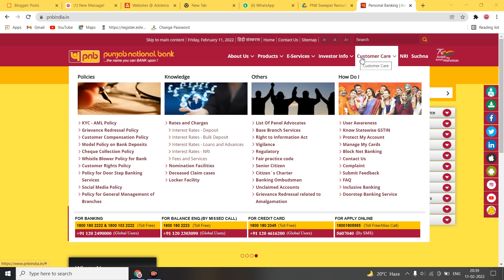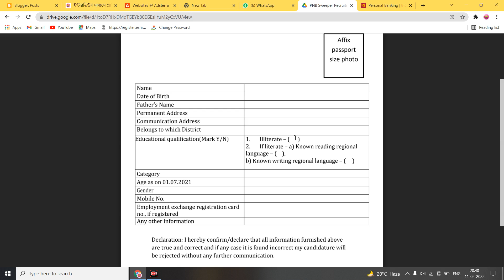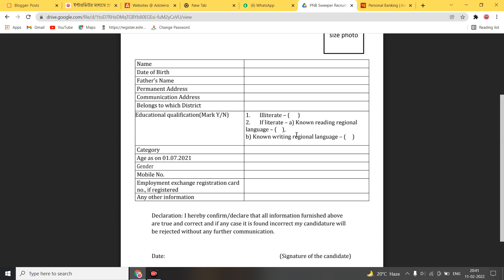রাজ্যের পাঞ্জাব ন্যাশনাল ব্যাংকে গ্রুপ-D সুইপার পদে চাকরি| Punjab National Bank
সকলকে "বেঙ্গল ইনফো" ইউটিউব চ্যানেলে স্বাগত জানাই। এটি ওয়েস্টবেঙ্গল রিকোয়ারমেন্ট এন্ড নিউজ ইনফর্মেশন ও আর্নিং রিলেটেড ভিডিও আপডেট পেতে যুক্ত হন আমাদের সাথে।

Office Address- চিফ ম্যানেজার, এইচআরডি ডিপার্টমেন্ট, পাঞ্জাব ন্যাশনাল ব্যাংক, হিউম্যান রিসোর্স ডিপার্টমেন্ট, সার্কল অফিস, কলকাতা ওয়েস্ট, ইউনাইটেড টাওয়ার, চতুর্থ তল, ১১, হেমন্ত বসু সরণি, কলকাতা- ৭০০০০১ ।